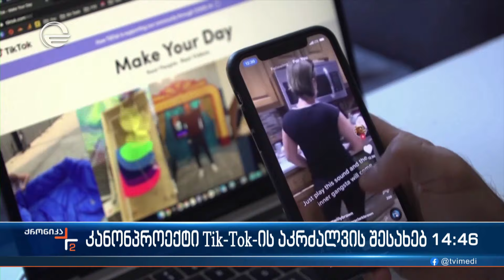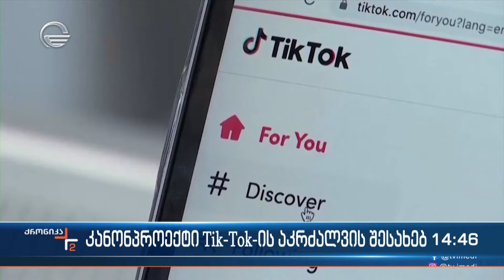ქრონიკა 14:00 საათზე - 24 აპრილი, 2024 წელი